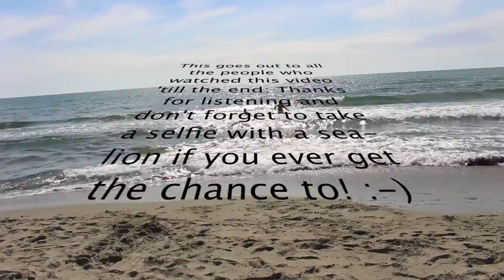Sealion-Selfie-Song - Mexx (Original)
Hey guys, here's my new "Sealion-Selfie-Song". The song actually was supposed to be a joke. I wrote it during my 2nd time in the USA back in 2014. We stayed a couple days in San Diego and one evening we went to La Jolla Beach. There were a lot of sea-lions and I took a selfie with one with them (you'll see the photo in the video:P). I was so excited about it that I decided to write a song. Like I said it was supposed to be a joke but I like it though, so I decided to record it with my friend Vicky (she sings the backings in the song - thank you for that:)). And now finally after 2 years I proudly present you my song. The video was taken in Tuscany, Italy last week together with my brother and his girlfriend!
I hope you guys like it! Lean back and enjoy! :-)

© Music and lyrics by Mexx